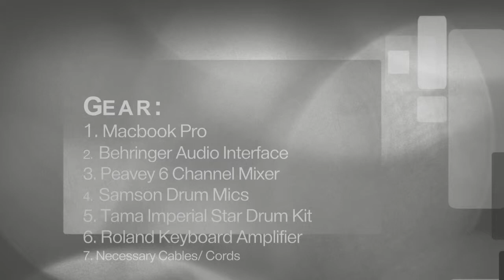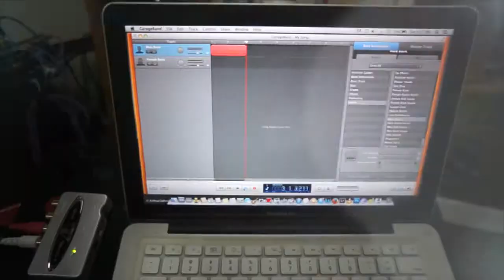Behringer Audio Interface Audio Recording Set Up